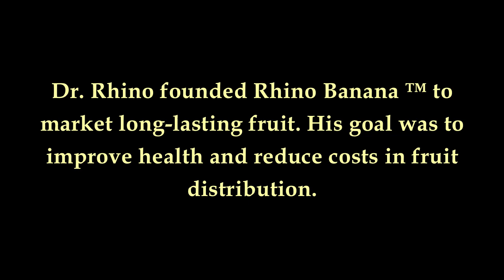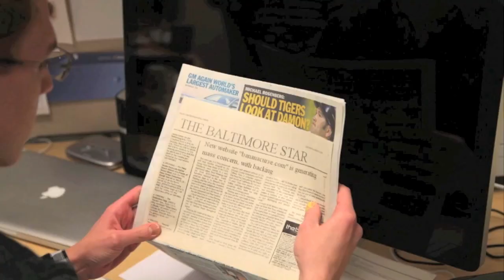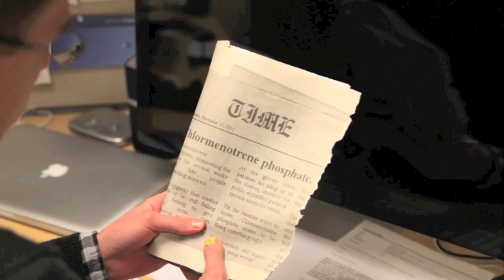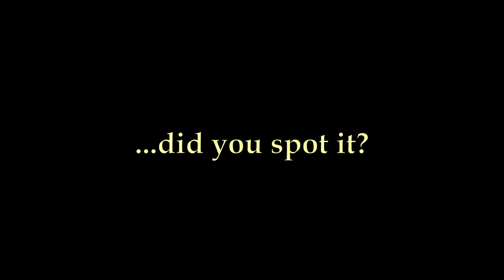AWOS: The Tale of Rhino Banana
What happens when mundane risk clashes with catastrophic risk? A speculative film piece telling the tale of our fictitious chemical chlormenotrene phosphate, synthesized for the good of society yet met with unexpected societal resistance. Created for the A World of Surprises project at the University of Michigan.

Featuring:
Chad Warhola - Dr. Rhino
Janae Adams - Makeup/cinematography
Anirudha Rathnam - Photography/production
Sarah Kang - Graphics/co-production
Alejandro Mendoza - Background

Special thanks to Dr. Andrew Maynard and James King for the resources and wonderful opportunity!